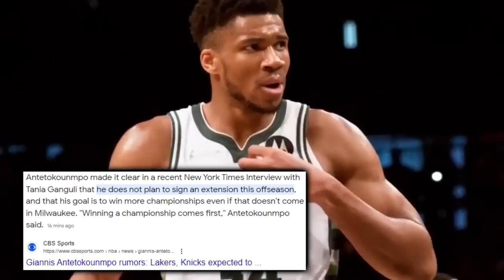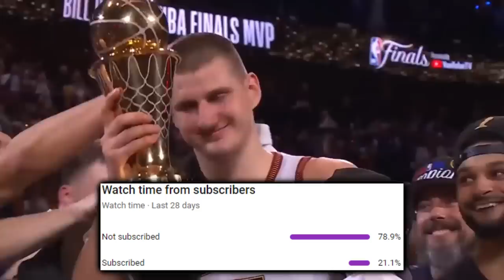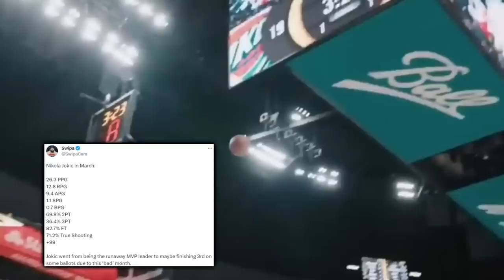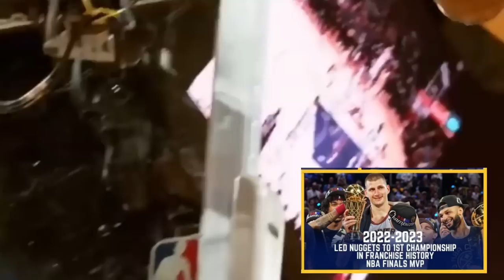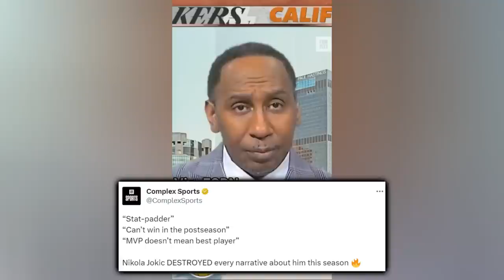Nikola Jokic Is The Most Likeable NBA Superstar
After summarizing Joker’s must see offseason festivities plus seeing the mindset and journey behind his 2023 success, we’ll dive into more piled up receipts including old ones from this past season, one of which was shamefully from yours truly. Nevertheless everyone including myself can learn from jokic’s poise and humbleness. I am taking notes.